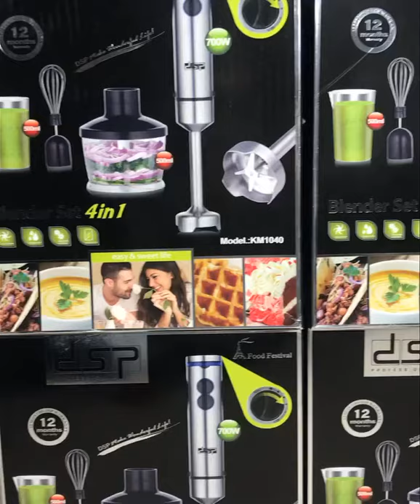DSP Set 4in1 Stick Blender,Chopper, Egg Beater &Cralik Jug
Hello Friends Welocome To Another Video.
In this video you can watch DSP Set 4in1
1) Stick Blender
2)Chopper
3)egg beater
If you you are intrested to buy it.
if you wana visit my shope address mention in the description

Shop Address
OLD MOTOR MARKET SECTOR # 3 JHANG ROAD FAISALABAD
Near Aysha masjid, chuna bhati.